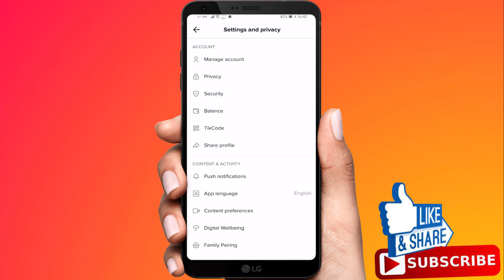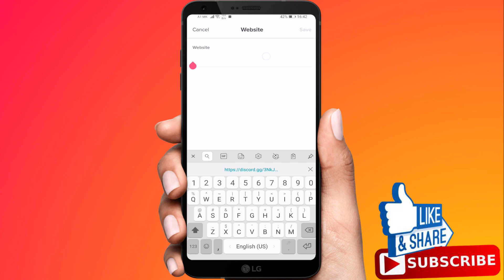How To Add Discord Link To TikTok | ADD CLICKABLE LINK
How To Add Discord Link To TikTok | ADD CLICKABLE LINK, How to Add Discord Link in Your Tiktok Bio

In this video i'm going to show you guys how to add a discord link to your tiktok profile.